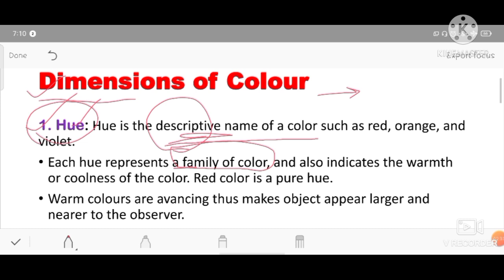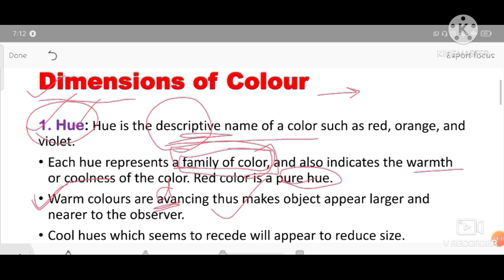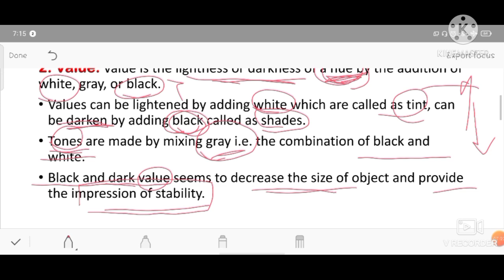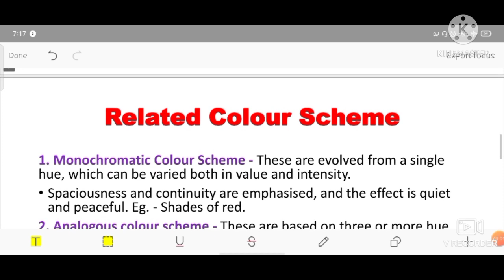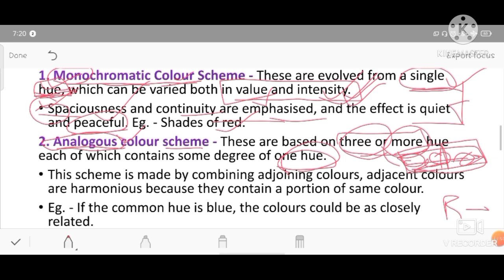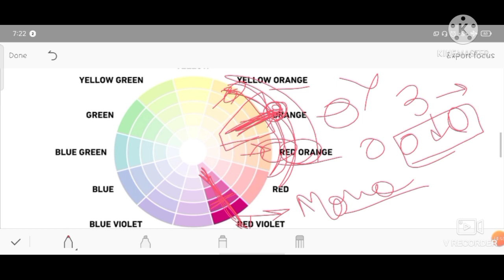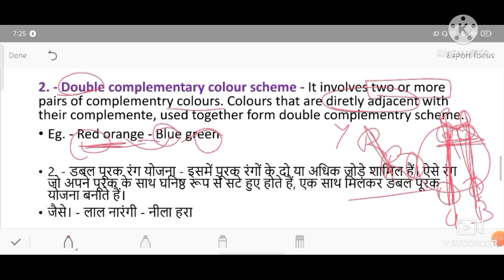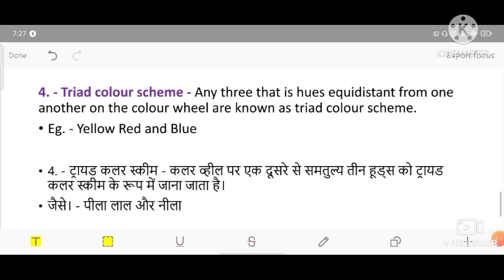Colour Schemes | Related and Complementary colour scheme | Colour wheel | Colour Theory Homescience